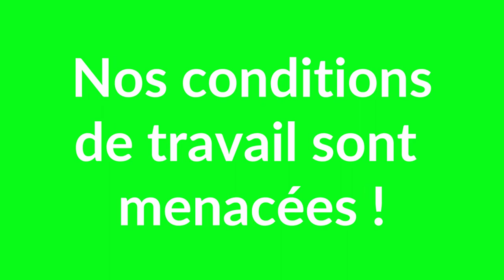86 suppressions de postes : mobilisation !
Laïdi Ben Haddou, co-secrétaire académique du SNES-FSU Guadeloupe dénonce les suppressions de postes injustes en lien avec la réforme des lycées, qui vont détruire une centaine d'emplois dans les collèges et lycées de Guadeloupe !